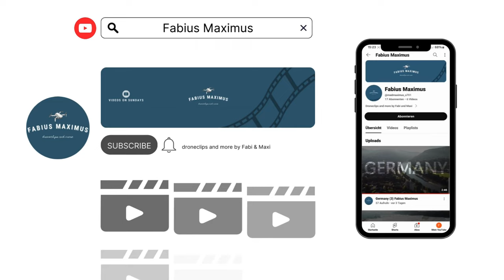Rothenburg ob der Tauber Germany (4) Fabius Maximus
Enjoy the fourth short trip in Germany! This time to one out of three city's in Germany with a completely intact city wall.

Track: Dimatis - Overcoming
Music from Dimatis